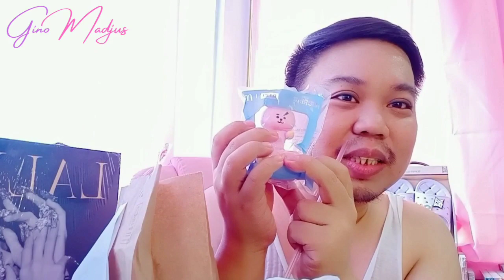BT21 FIGURINE IS FINALLY HERE IN MCDO PHILIPPINES 💜FIRST TIME TASTING CAJUN SAUCE + STORY TIME!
Hello everyone, I hope you are having a beautiful day so far! We’ve waited for weeks or even months and they’re finally here!!! Mcdonald’s x BT21  (Philippines release) 💜💜💜 Get your BT21 Meal now and collect all 7 cute and adorable characters- Mang, Koya, Cooky, RJ, Chimmy, Tata and Shooky.

Finally received this bt21 cooky in the mail!!! 😁

I bought this BT21 Cooky with Nuggets, Fries and Coke from MCDO Delivery APP!